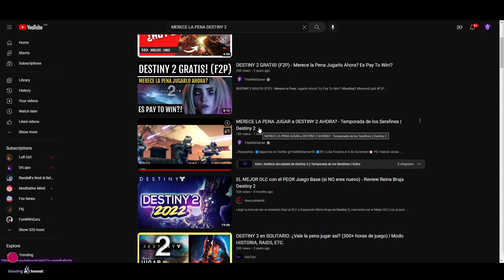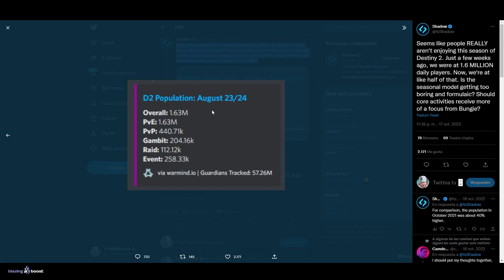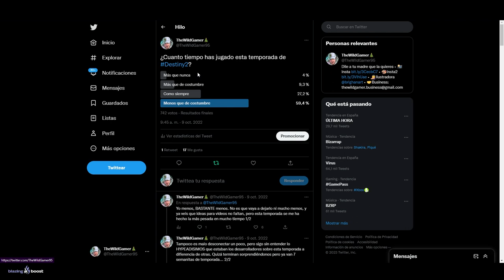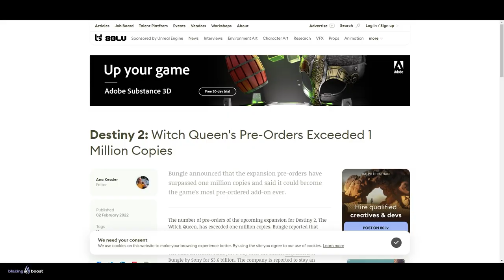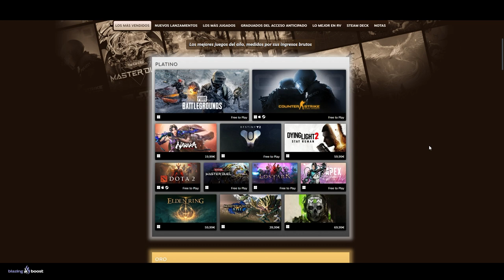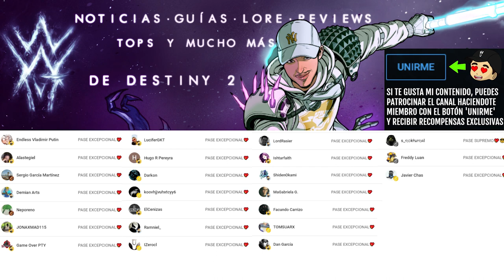"DESTINY 2 ESTA MUERTO" (La verdad)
✨¡SÍGUEME!

⏰MARCAS DE TIEMPO:
0:00 Intro
0:42 ¿Destiny 2 está muerto? - La Verdad
9:54 Outro

💠💻MI PC:
• CPU: AMD Ryzen 7 5800X 3.8 GHz 8-Core Processor
• GPU/ Gráfica: Gigabyte GeForce RTX 3060 12 GB
• PLACA BASE: Asus ROG STRIX B550-F GAMING (WI-FI) ATX AM4
• CPU Cooler: Corsair H100i RGB PLATINUM 75 CFM
• Memoria RAM: Corsair Vengeance RGB Pro 32 GB DDR4-3200 CL16
• ALMACENAMIENTO: Samsung 970 Evo Plus 1 TB M.2-2280 NVME
• TORRE: Corsair iCUE 465X RGB ATX
• FUENTE: Corsair 850 W
• Monitor: MSI Optix G241 23.8" 1920x1080 144 Hz